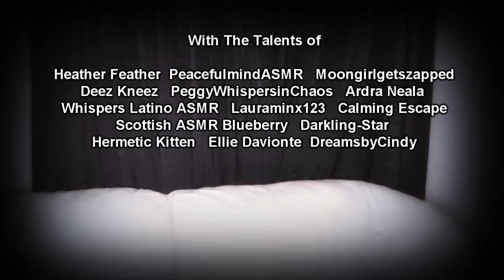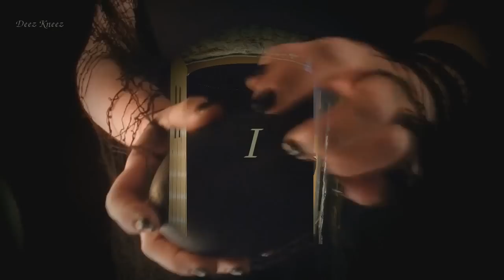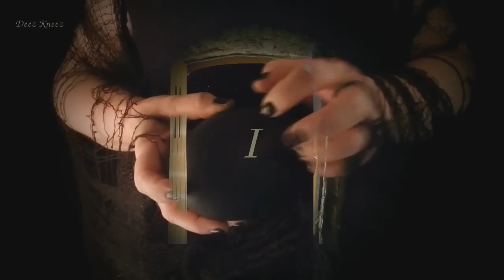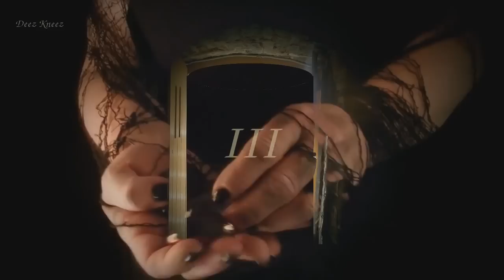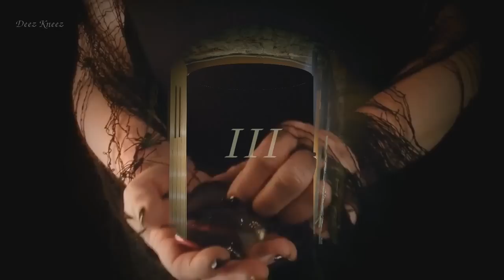ASMR- 13 Ghosts Of Halloween Movie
Doctor Andrew Michaels would like to invite you to enter the Control Room for the 13 Ghosts Project.  An interactive menu allows you to click on all the different ghosts in this Movie and go directly to their section of the video.  Be careful not to click on the third eye in the center of the monitor panel.  Go to Bottom of video description for Time Stamp marks if you're on a mobile device to navigate video.
It's a massive video. 15 collaborators if you include me.
Here is a list of the Great People involved if you'd like to support their channels with a comment or subscription:
Here are the time stamps for each Artists appearance if you're using a mobile device Courtest of CindyDreamsASMR:
Heather Feather                                        0:00
TirarADeguello                                           3:20
Deez Kneez                                               11:42
Moongirl Gets Zapped                             21:52
Calming Escape                                        27:16
Hermetic Kitten                                         32:37
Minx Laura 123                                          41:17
Ardra Neala                                                50:55
Ellie Davionte                                           1:07:20
Whispers Latina ASMR                          1:15:33
Dreams by Cindy                                     1:25:26
Peaceful Mind ASMR                             1:34:18
Darkling Star ASMR                                1:45:09
Peggy Whispers in Chaos                      1:54:25
Scottish Whispers Blueberry Squash   2:00:41